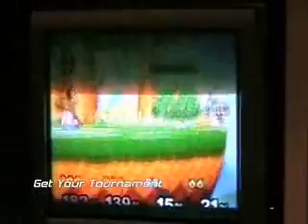Smash Before Brawl finals R1 - Aesis/Tafo vs. Scott/Alex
UCLA's Smash Before Brawl tournament: Aesis and Tafo (red) vs. Scott and Alex. Round 1